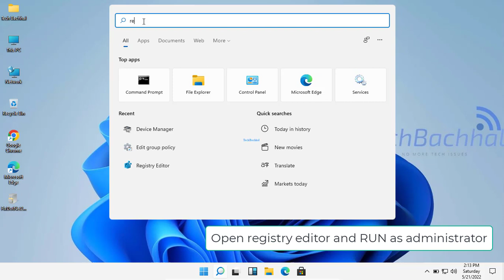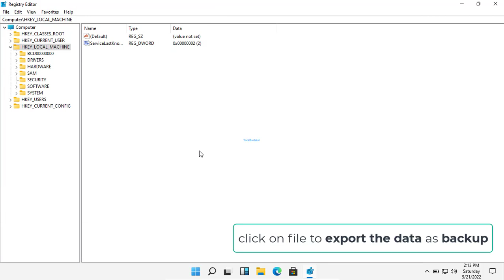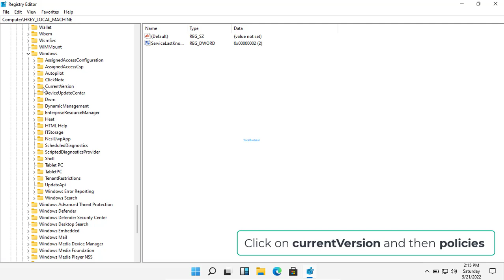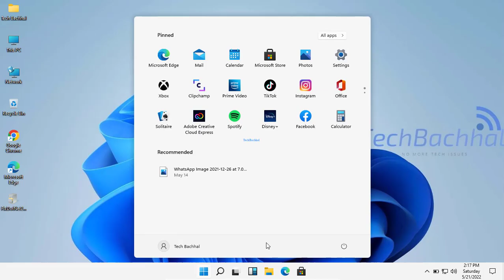Remove Default Sign In User Account Picture In Windows 11 - How To Fix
Change or remove default sign in user account profile or guest profile picture in Microsoft Windows 11 by carefully following the steps mentioned in this tutorial.
One of the features in Windows 11 that allows users to update and remove account photos is the user account profile picture. Avatars of accounts and comments are commonly used as user profile photos. The majority of these profile photos have been shared on social media. The majority of people include profile photographs on their social media accounts. This functionality has been around for a long time, but it has now become standard in Windows 11. The User Account Login Profile Picture will appear in the Login screen whenever you sign in to a Windows 10 or Windows 11 computer.
Why to remove default Sign in user account picture in Windows 11?
By default, Windows assigns a default user avatar to every user account profile. Once a user account profile is created, Windows assigns the default user avatar as the account picture. It's a time-consuming operation if you have a lot of customization in your system or if you want to alter the default user login image for many devices. Users can pick their own profile picture in Windows, but if you manage a business and want to make your logo the default login picture for all users, this article will show you how to Apply User Account Picture Default for All Users in Windows 11.

CHAPTERS
0:00 INTRO
0:08 SOLUTION
3:52 OUTRO